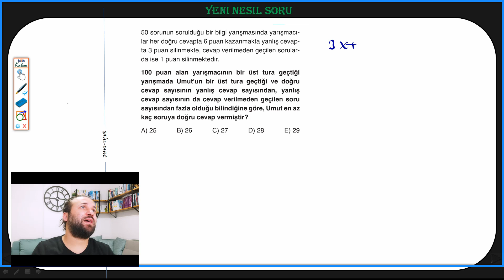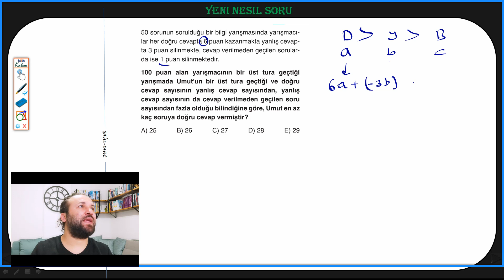YENİ NESİL SORULARDA TYT VE KPSS SINAVINDA HIZ KAZANMAK İSTEYENLERE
ÖSYM TARZINDA YENİ NESİL PROBLEMLER